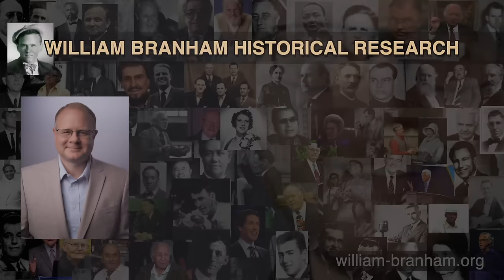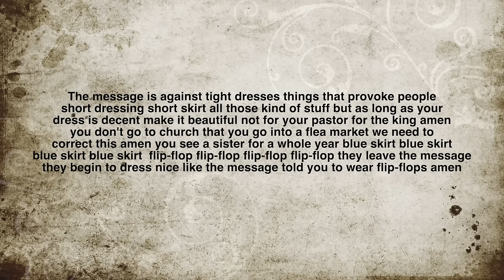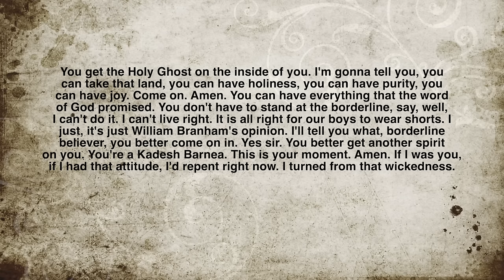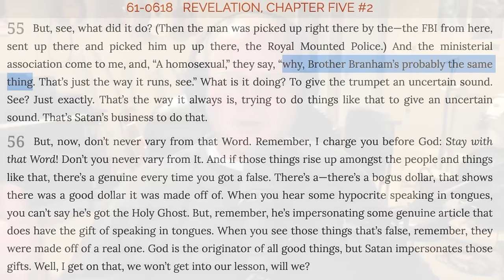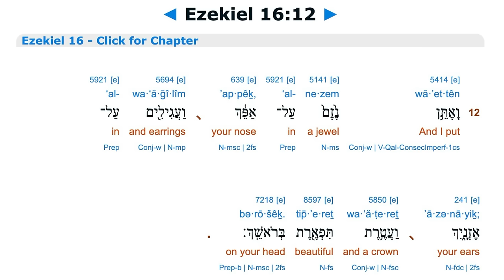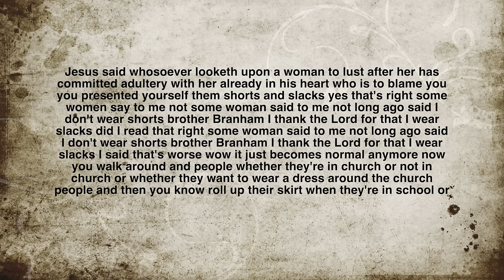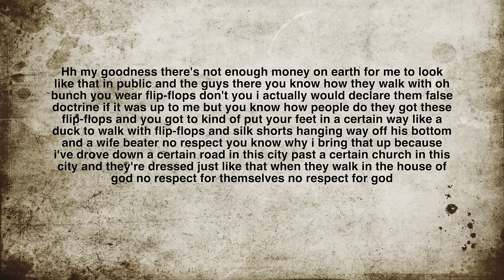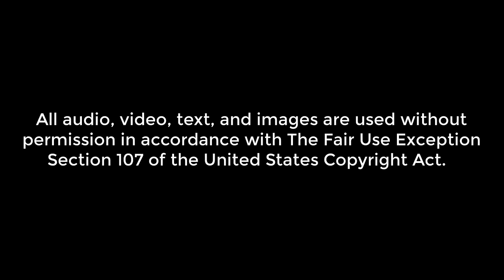Weird Doctrines: The Pentecostal Foot Fetish - Episode 121 Wm. Branham Research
James and John discuss the weird doctrines against women exposing their toes by wearing sandals ... to seduce men into sex.